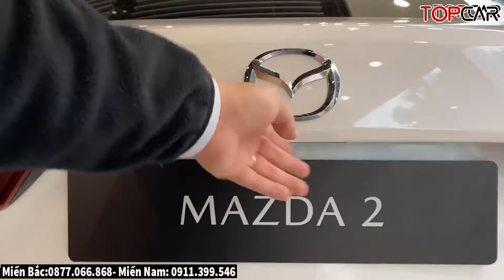✅Chi Tiết Mazda 2 Sedan AT, Khuyến Mại Này rẻ Hơn i10 Đó Mà Tiết Kiệm lắm| Lăn Bánh Mazda 2|Topcarvn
* Hotline: Miền Bắc: 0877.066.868 - Miền Nam: 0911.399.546